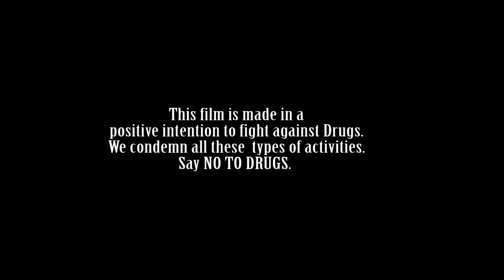EHSAAS MOVIE TRAILER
BOLLYWOOD FILM & MODELING ACADEMY